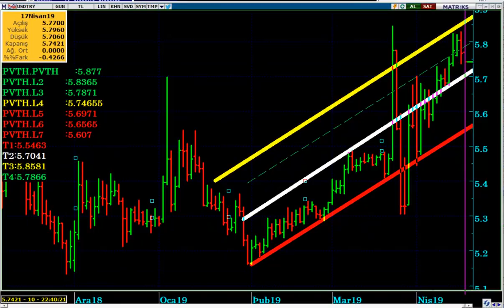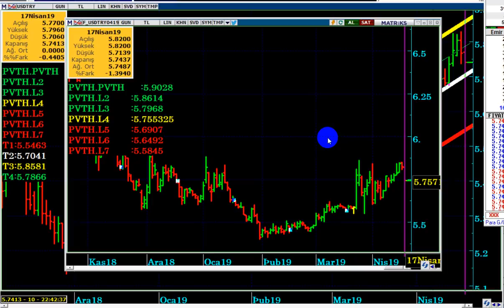MAZBATA SANDIKTAN ÇIKTI... DOLAR TL DAHA FAZLA DÜŞER Mİ...? 18.04.2019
DolarTL ve VİOP DOLAR İçin Kritik Seviyeler Nelerdir...?

DolarTL,
mazbata veriliyor,
dolar neden düşüyor,
dolar daha düşecek mi,
Dolar 2019 ,
Dolar alınır mı,
Dolar analiz,
Dolar canlı,
Dolar kuru,
Dolar tahmini,
Dolar tl,
Dolar yükselir mi, Dolar düşecek mi,
Foreks,
Forex,
Gram altın,
Kur,
Ons altın,
Para kazanma yöntem,
Parite,
Petrol,
Piyasa beklenti,
Piyasa bugün,
Piyasa döviz,
Piyasa haberleri,
Usdjpy analiz,
Usdtry yorum, usdtry analiz,
Altın,
Borsa,